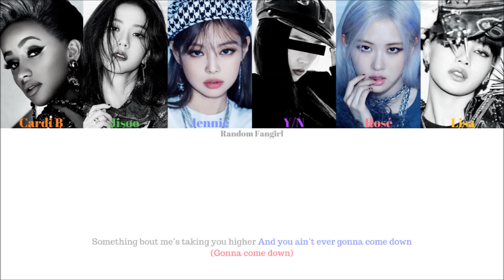BLACKPINK (블랙핑크) - Bet You Wanna (Ft. Cardi B) (6 Member Ver.) [Colour Coded Lyrics Eng]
BLACKPINK and Cardi B's song "Bet You Wanna" with you as member with Hangul, Romanization and English subs!

Jisoo = Green
Jennie = Blue
Y/N = Purple
Rosé = Pink
Lisa = Yellow

Artist: BLACKPINK & Cardi B
Song: "Bet You Wanna"
Album: THE ALBUM
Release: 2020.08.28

Lyrics: Tommy Brown, Steven Franks, Ryan Tedder, Melanie Joy Fontana, Becalis Almanzar, Torae Carr, Jonathan Descartes
Composer: Tommy Brown, Mr. Franks
Arranger: Tommy Brown, Mr. Franks, TEDDY

English: music.naver
Info: music.naver